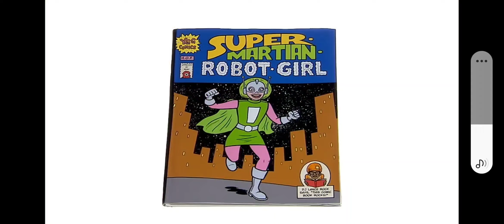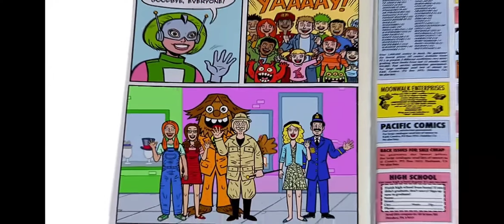Let's Read With Nelson: Nelson Reads Yo Gabba Gabba Super Martian Robot Girl Haircut From Greetings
Guess What I'm Back From The Restaurant With My Friend ‎@andresguerrero5222